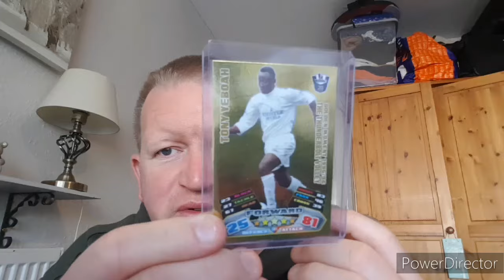premier league predictions + prem legend feature (asmr whisper)